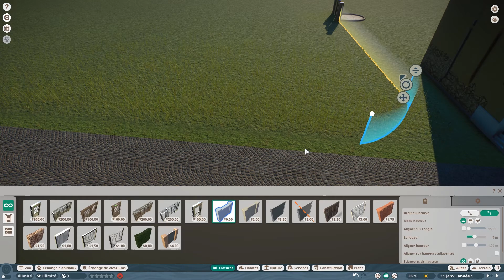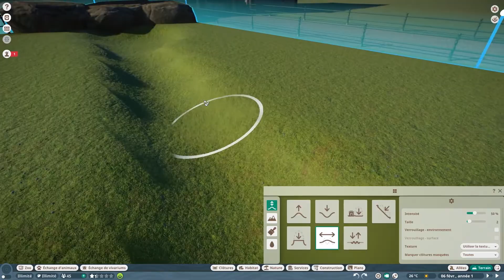Planet Zoo | Dlc Europe | Enclos Blaireau | European Badger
On découvre le Blaireau !!